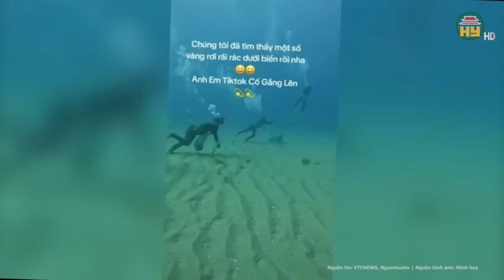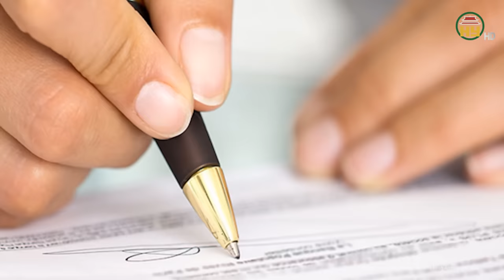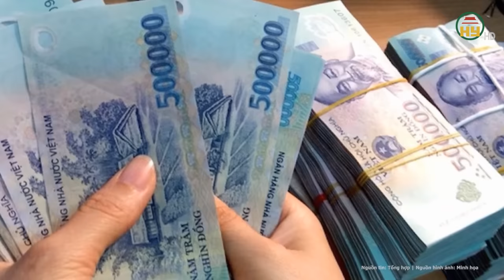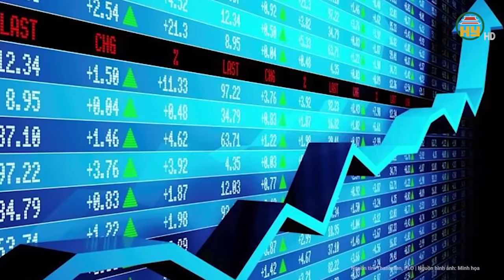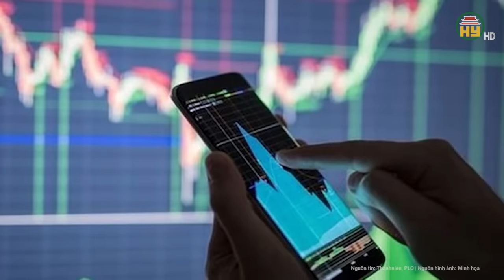Kho báu 673.000 tỉ đồng của Trương Mỹ Lan: Sự thật bất ngờ và những cái “bẫy chết người”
Tin tức 24h mới nhất | Kho báu 673.000 tỉ đồng của Trương Mỹ Lan: Sự thật bất ngờ và những cái “bẫy chết người”
Những ngày gần đây, mạng xã hội như điên cuồng với trào lưu “ra biển tìm kho báu” liên quan đến số tiền hơn 673 nghìn tỷ đồng mà bà Trương Mỹ Lan phải bồi hoàn theo quyết định của tòa. Để thể hiện mình không lạc hậu với xu thế, cư dân mạng đua nhau đăng bài với những hình ảnh, dòng trạng thái liên quan đến cụm từ khóa này.
Địa chỉ: 164 Nguyễn Văn Linh, thành phố Hưng Yên, tỉnh Hưng Yên
Tiktok: Truyền hình Hưng Yên
Facebook: Đài Phát thanh và Truyền hình Hưng Yên
Zalo: Đài PTTH Hưng Yên